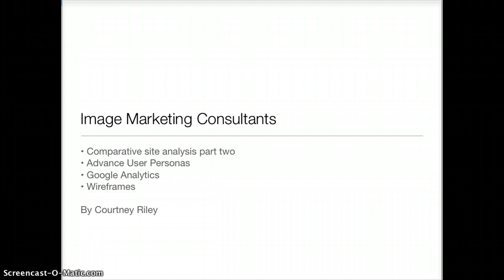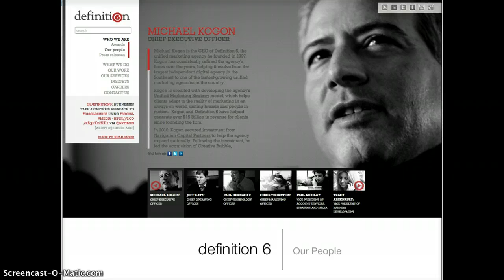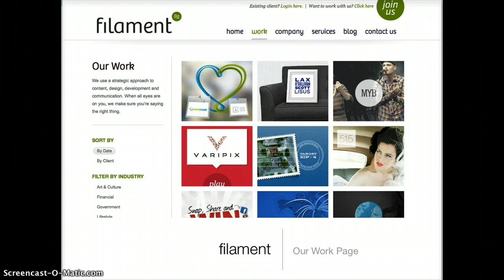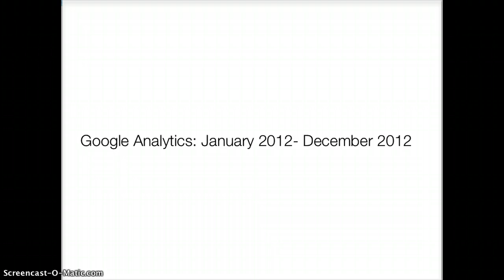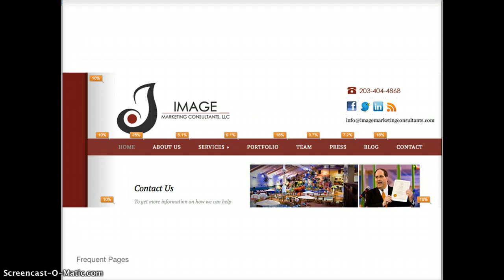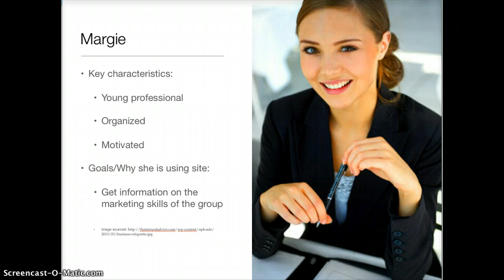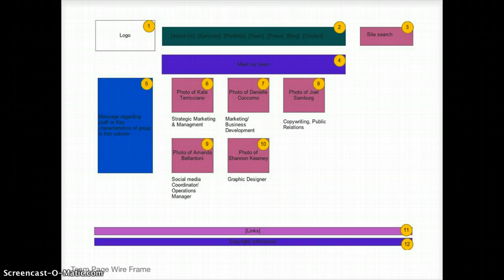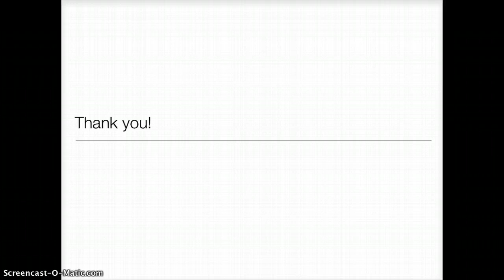Riley Proportion of Image Marketing Consultant Web Review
Advance user class for ICM blue team.